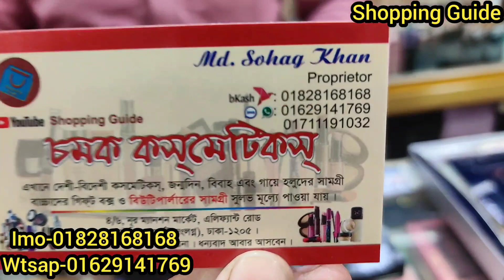সেরা অফারে মেকাপ বক্স/কিট || Makeup Box/Kit Collection || কমদামে A-Z ব্রান্ডের ব্রাইডাল মেকাপ